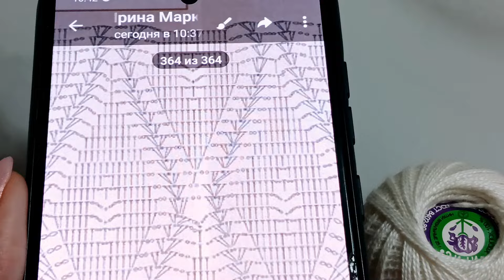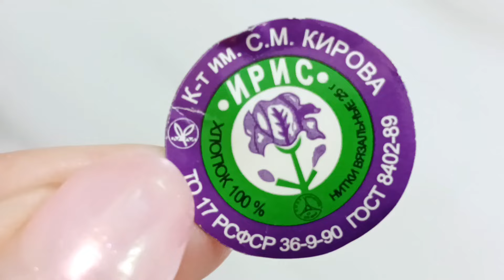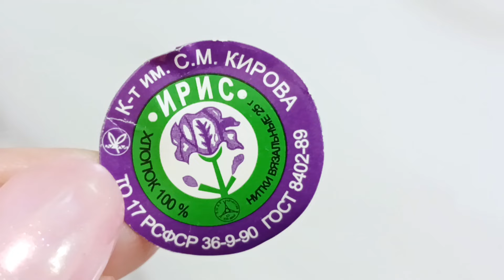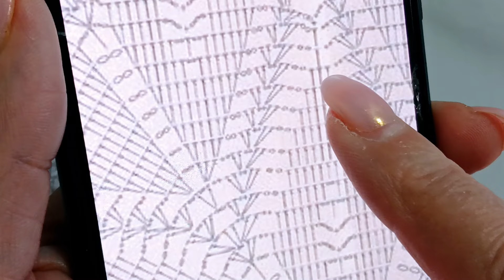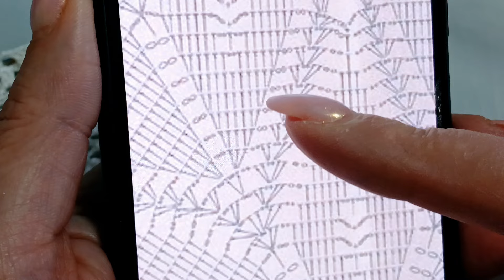Салфетка, скатерть, коврик крючком (часть1)